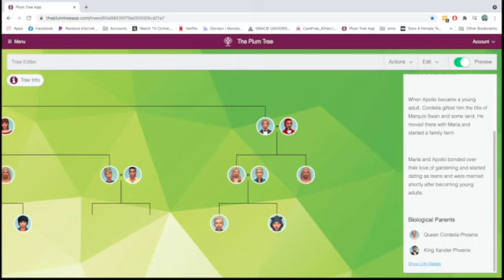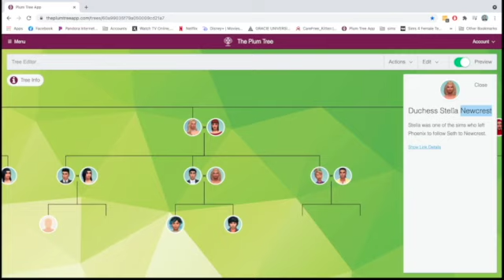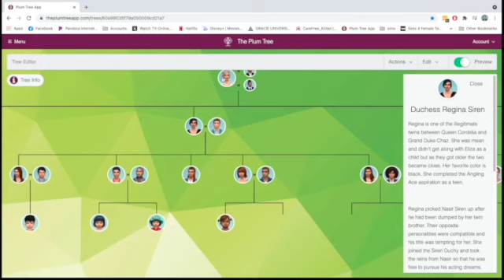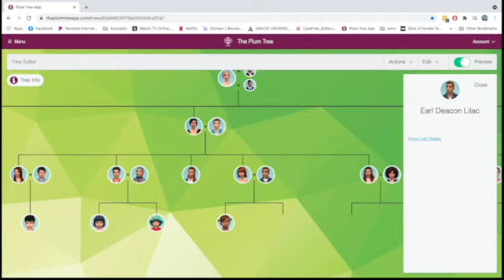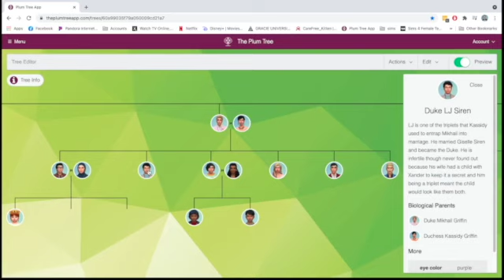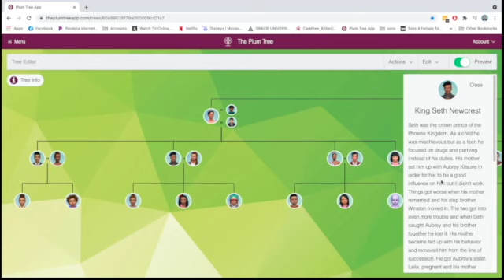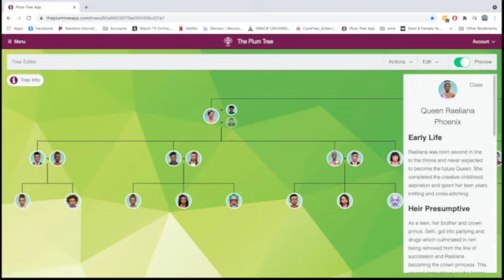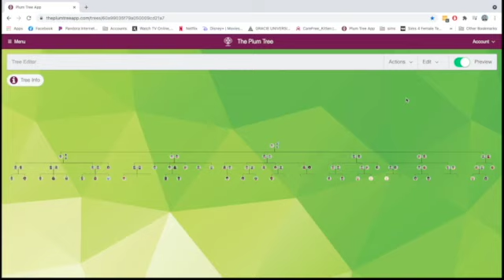The Sims 4 Royal Family Reign 2 Recap and Family Tree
Mods: MCCC, Life's Tragedies, Slow Dance, Red Shelf, Better Schools, Basemental Alcohol and Drugs, The Personality Mod, Pose Player, Control Any Sim, Wicked Whims
CC: The Sims Resource, Pufferhead, Plumbob Tea Society, Ratboy Poses, Rustic Romance, NitroPanic, etc